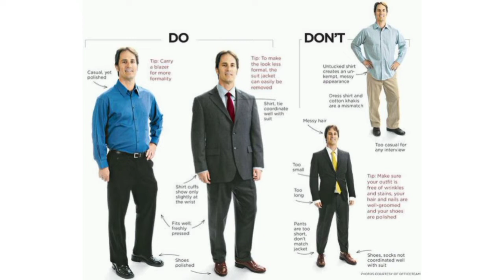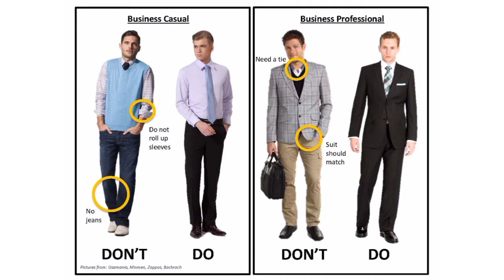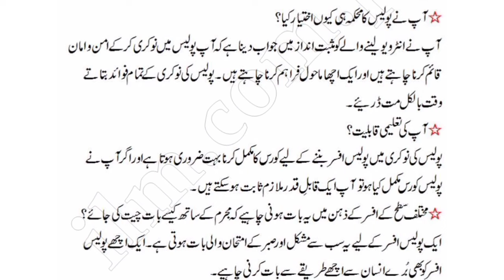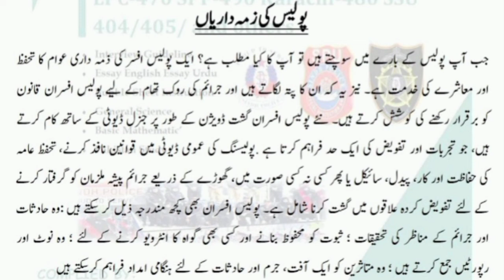punjab police interview date 2022|interview questions and answers|job interview tips